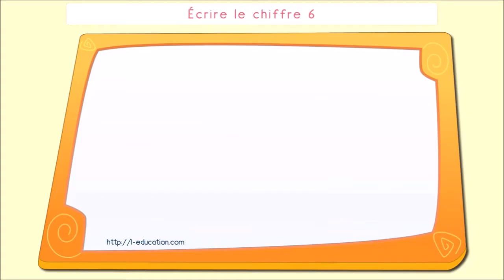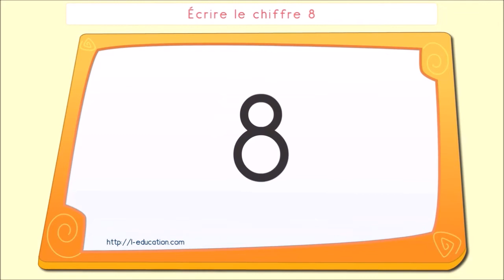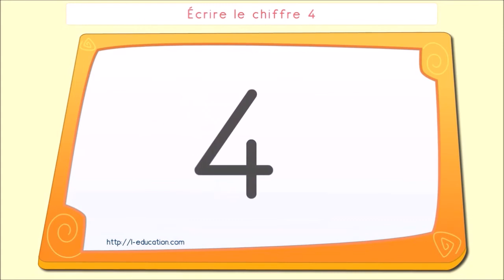Qui va là - calculer pour dénombrer - 3